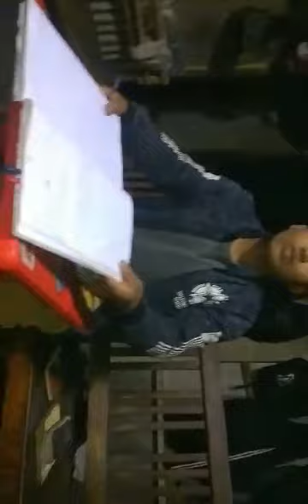Zukham in zu kham te Vancung Ngam Heng haw ni maw? Evan. Nehemiah Lal Ro Pui